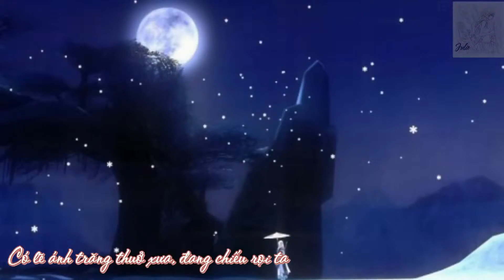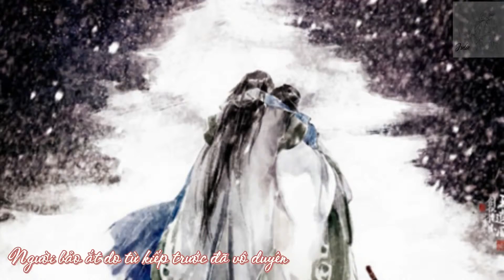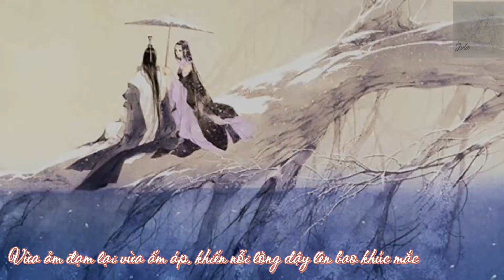[Vietsub] Cố Thời Nguyệt Sắc (故時月色) - Tiểu Thiên (小千)